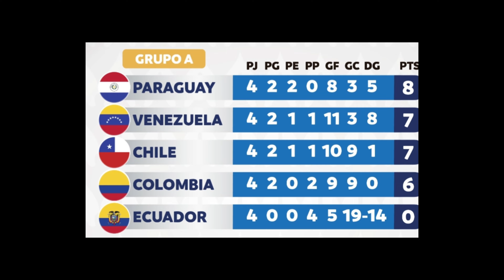ZENO SAMA vs ALIEN X ¿quien ganaría en una pelea a muerte?ALIEN X vs ZENO SAMA quien es más poderoso